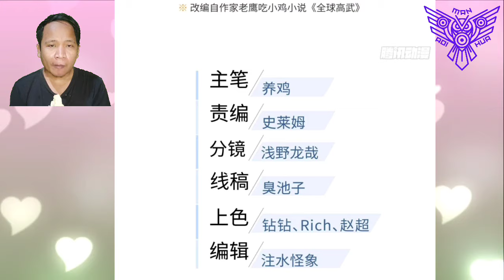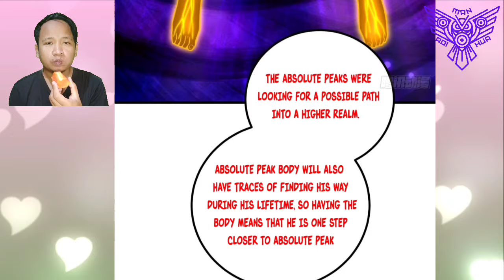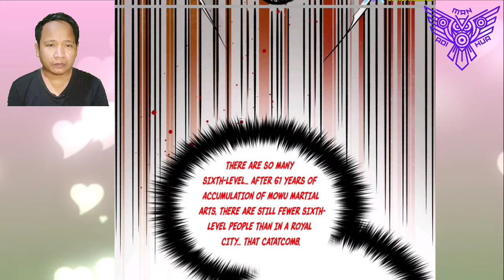Can't Do It Again ™ Global Martial Arts Chapter 263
Deskripsi

 COPYRIGHT / LICENSING